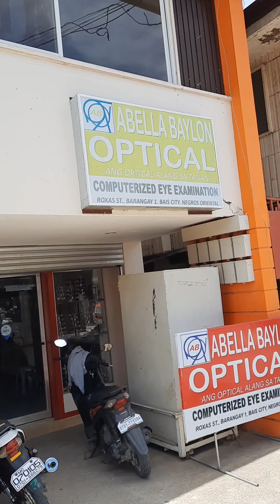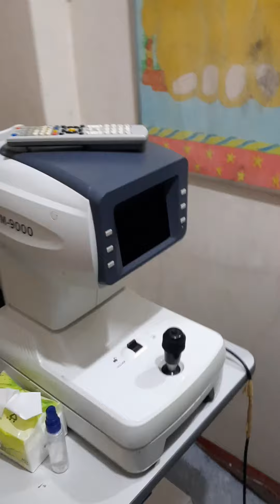Clear vision is more important kaya optical ang pinuntahan.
clear vision is more than important kaya optical ang pinuntahan